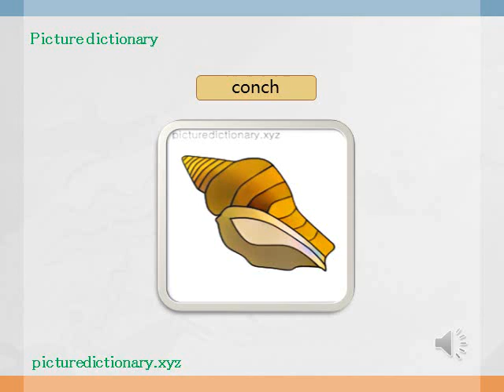conch picture dictionary 1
Learn about conch. This picture dictionary has the meanings and pictures of conch. Study conch pronunciation and multilingual words.